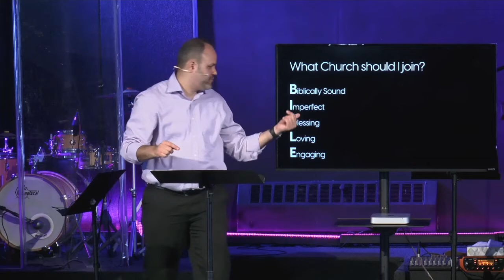Why Church Is Important Sermon | Which Church Should I Join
Have you ever wondered how church started, why church is important, or which church should I join?  If so, this message is for you.

In this message, Pastor Rob discusses the church, why it matters, and what type of church you should join.

We hope you would join us soon!